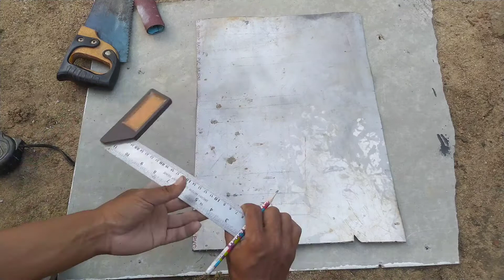Cara membuat mal profil untuk lisplang ukuran 40cm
Video ini berisi tentang cara membuat mal profil untuk lisplang ukuran 40cm menggunakan PVC.
dengan cara yang mudah sya harap dapat di mengerti..
Trimakasih buat yang sudah menonton semoga video ini bermanfaat dan dapat di aplikasi kn.. 🙏🏻🙏🏻🙏🏻🙏🏻